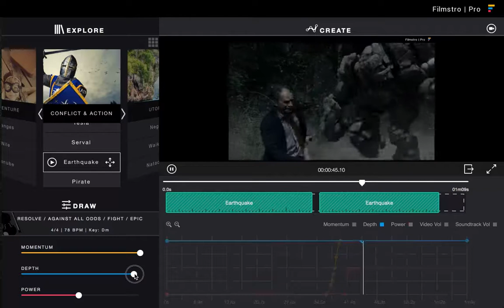How ANYONE can compose a film score in 33 Seconds using Filmstro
Listen to what is possible in just one take, 33 seconds. The capabilities of Filmstro are huge, it's time you started creating your own Hollywood scores now!